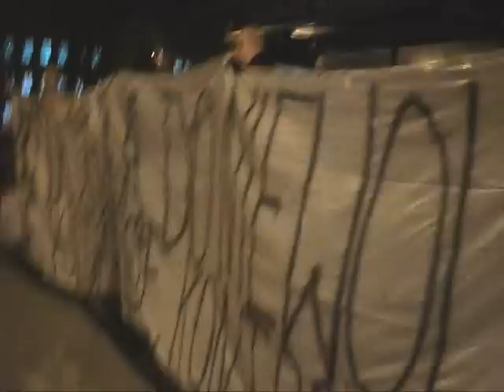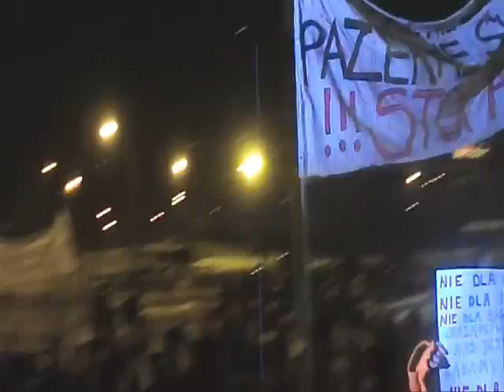NIE DLA ACTA - GDAŃSK 31.01.2012 NIEZNANA RELACJA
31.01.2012 GDAŃSK URZĄD MARSZAŁKOWSKI - ZWYCIĘSTWA - WRZESZCZ - SOPOT (DOM DONKA), Pozdrowienia dla Dawid2615, jego obecność na początku filmu. Policja przegania demonstrantów